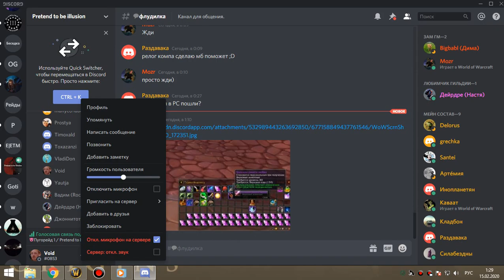рс 25об пвар 14 02 20